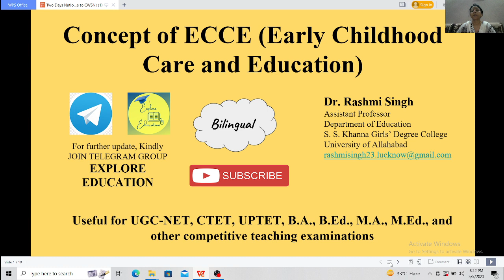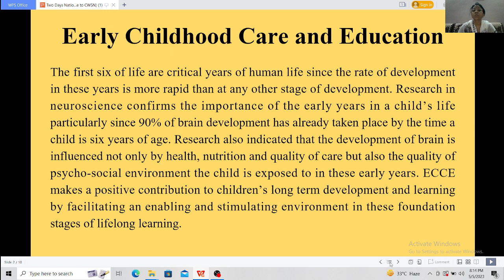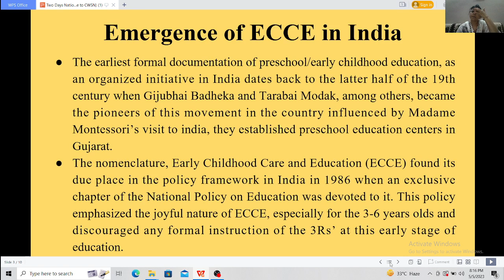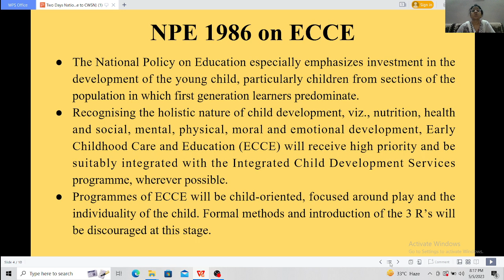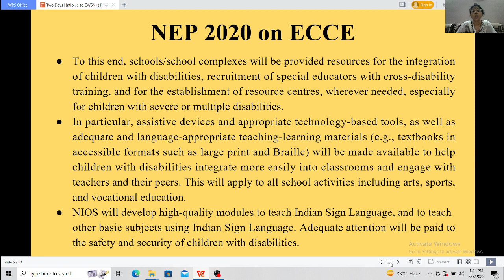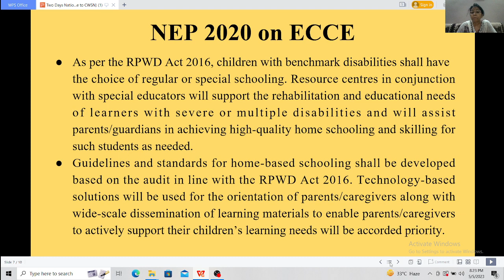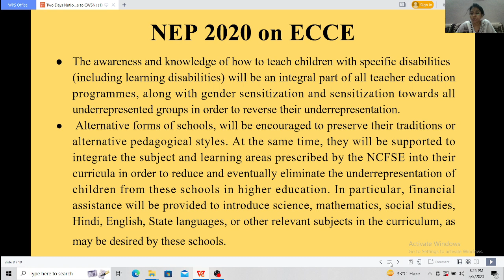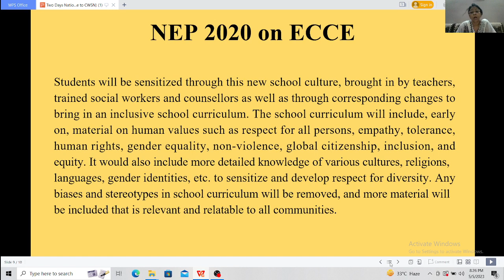Concept of ECCE (Early Childhood Care and Education)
ecce nios npe_1986 nep_2020 depwd(department_of_empowerment_of_persons_with_disabilities)#